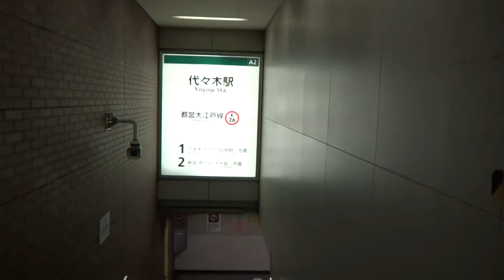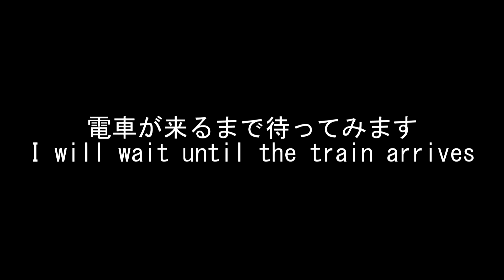大江戸線 代々木駅に潜ってみた Yoyogi Station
ドメイン取るならお名前.com
2018年4月19日撮影
Yoyogi station of Oedo line
大江戶線代代木站
大江户线代代木站
오오에 도선 요요 기 역